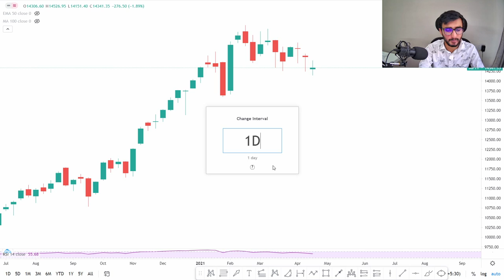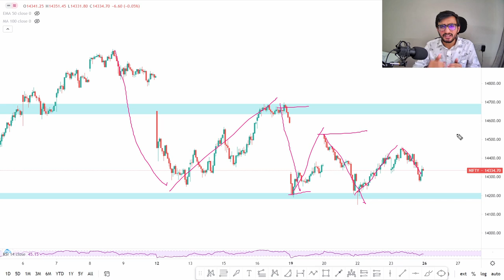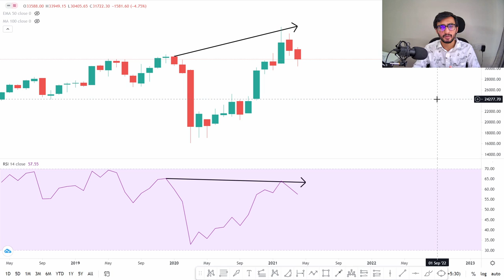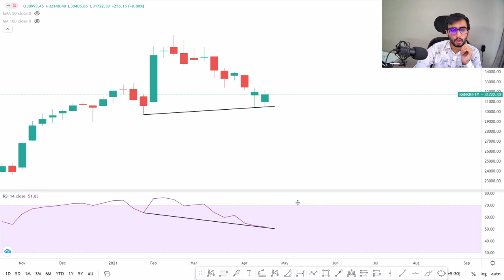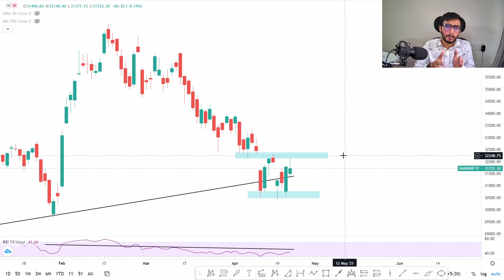April Monthly Expiry Strategy | Week 4 | How To Trade In Expiry Day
Other Information !!